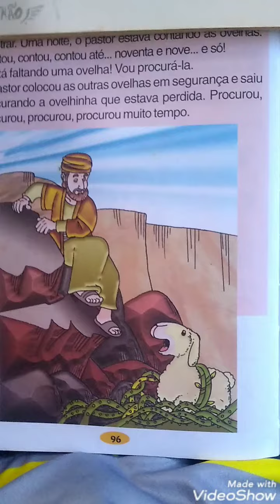PRIMEIRA EDIÇÃO DE DESENHO CTS PATRÃO